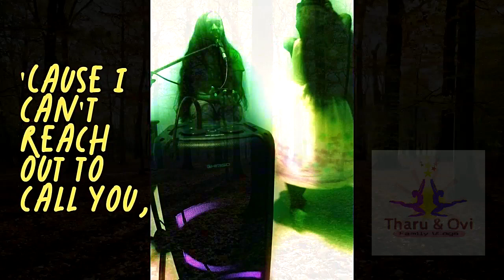Memories (Cover) - Tharu & Ovi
Our respect to the original artistes & composers... Hats off!
Enjoy the cover version.